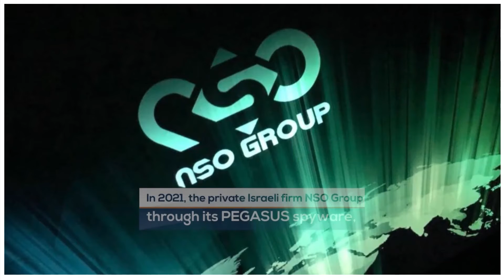EU officials hacked by Israeli Pegasus spyware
The European Commission, the EU executive's arm in Brussels, has discovered indications that the phones of some of its top officials have been targeted with spy software designed by Israeli surveillance firm NSO Group.